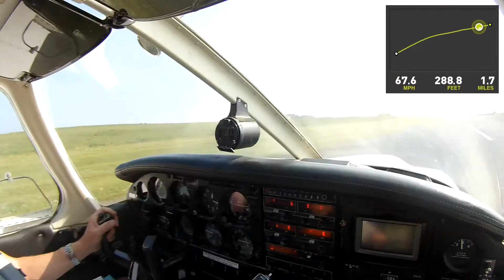Alderney EGJA RWY 080 18 April 2013